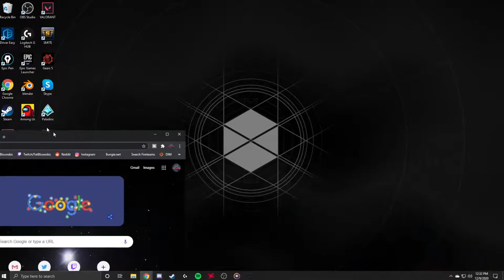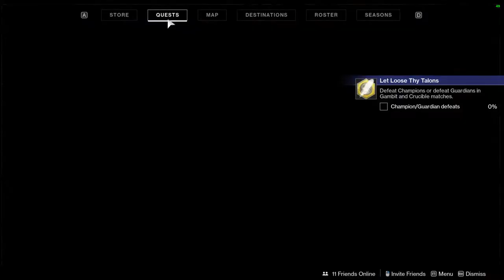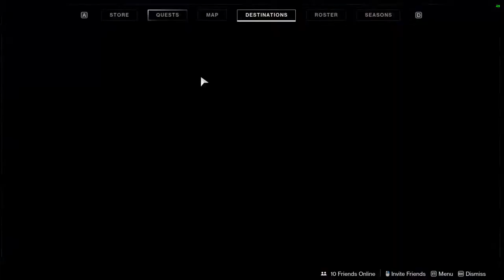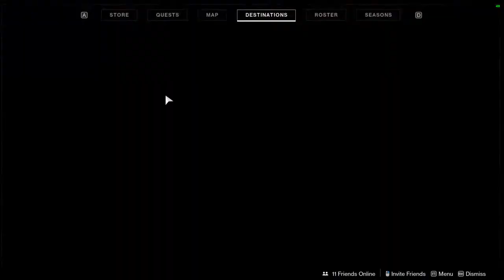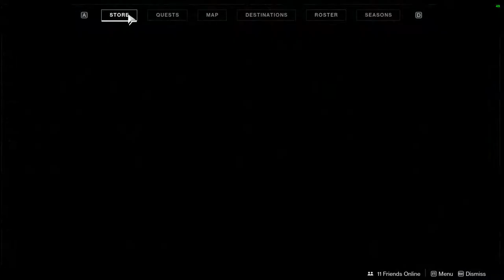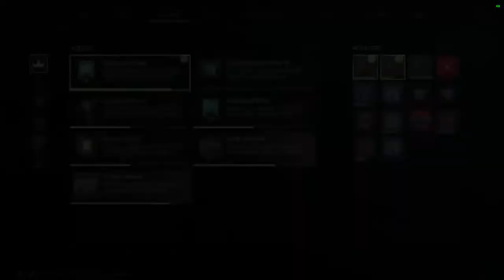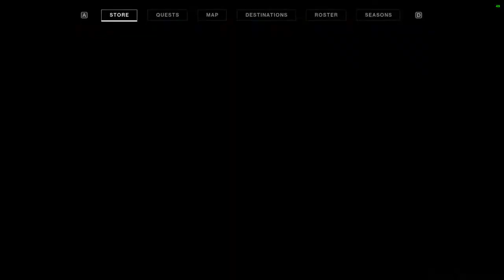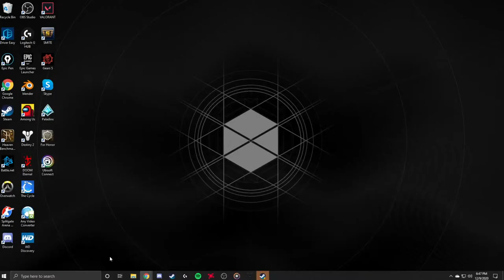Destiny 2 Live Stream And Then Variety Later??? | Destiny 2 Beyond Light Live Stream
Come hangout during my destiny 2 beyond light live stream!
destiny 2 live stream,destiny 2 beyond light live stream,destiny 2 stream,destiny 2 live now,destiny 2 live stream now,destiny 2 live stream right now